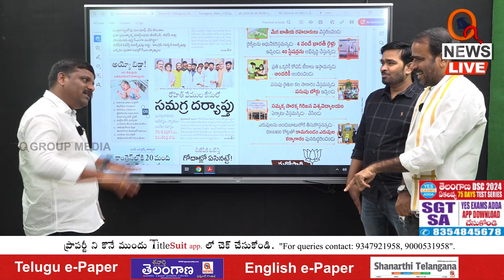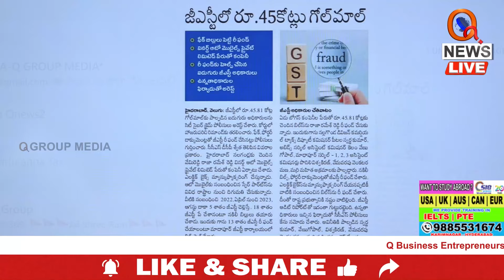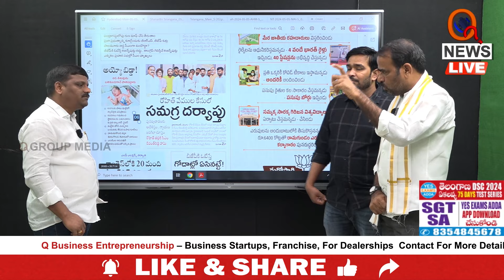లైవ్ లో ఎమ్మార్వోతో మల్లన్న ఫోన్ కాల్ | Teenmarmallanna | Qnews